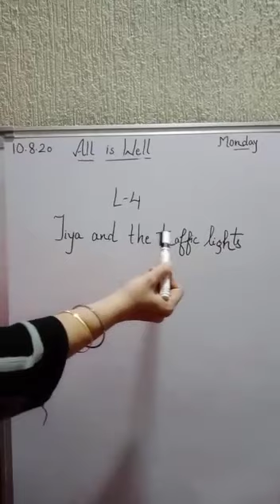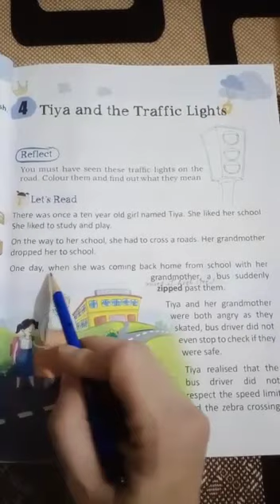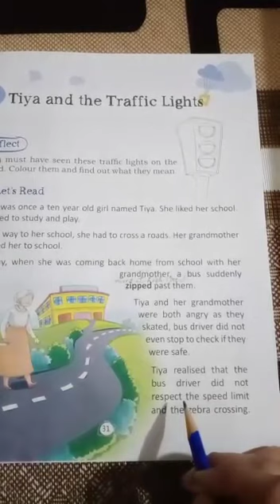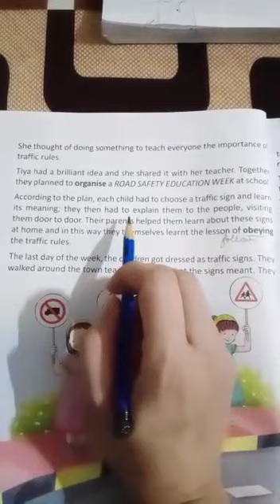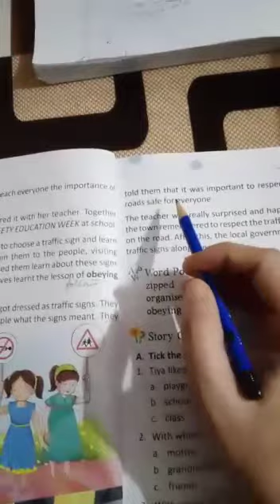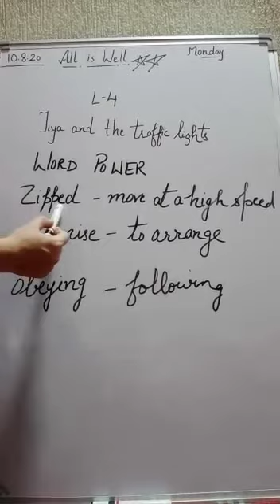CLASS 2 English